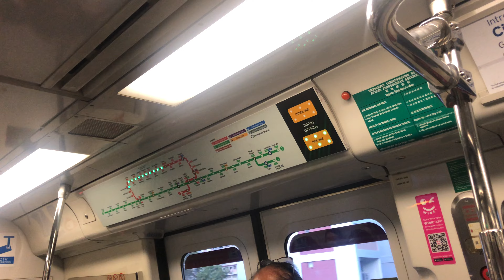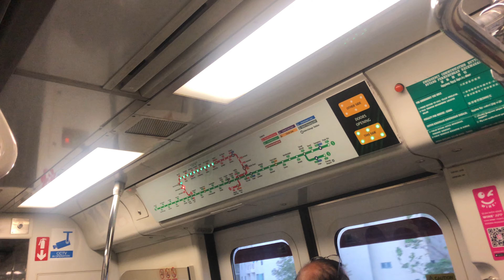⁴ᴷ⁶⁰ [1st AMK Bound] SMRT Trains, NSL Train Ride [Bt Batok → Bt Gombak] - Kawasaki C751B 335/336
Date of Recording: 4 February 2021
Slot: 438
Line to Destination: North South Line to Ang Mo Kio
Rolling Stock: Kawasaki Heavy Industries & Nippon Sharyo - C751B 335/336
Stretch: NS2 Bukit Batok to NS3 Bukit Gombak

UPDATE: This train has since been decommissioned and scrapped. This was the good time I record it on NSL, before being permanently removed from service in July 2024 and subsequently scrapped in August 2024.

First PM Peak train to be scheduled withdrawn from service. Here’s one heading up from Jurong East to terminate at AMK. Scheduled for removal from service at 7.53pm, which is a few mins to 8pm. This, also has been displaced off from EWL service, which is why it appeared on NSL again. More of maintenance reasons.